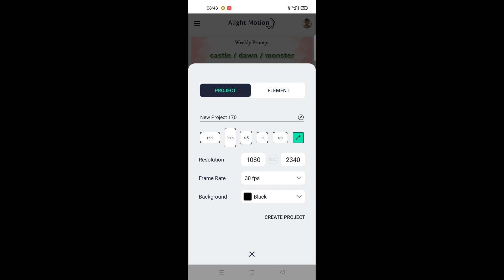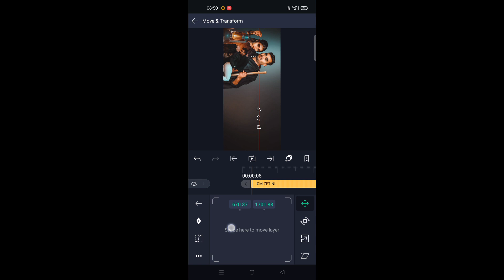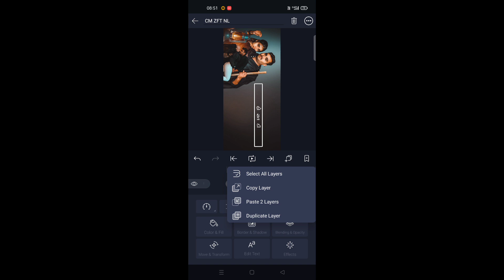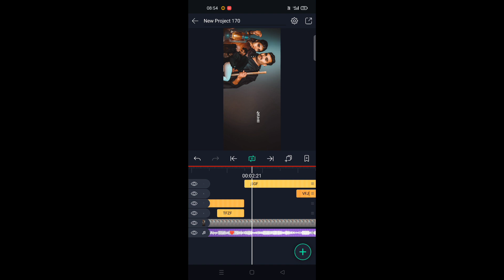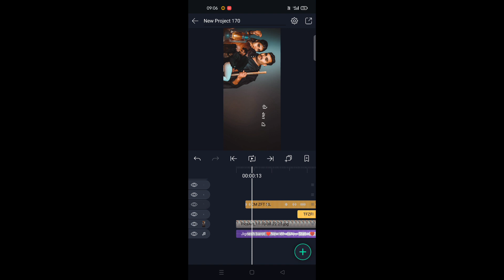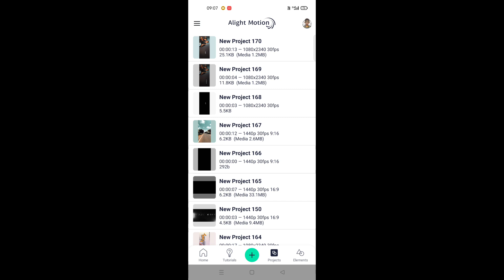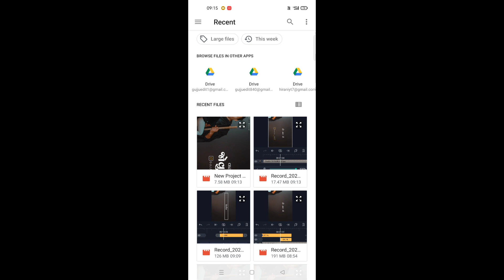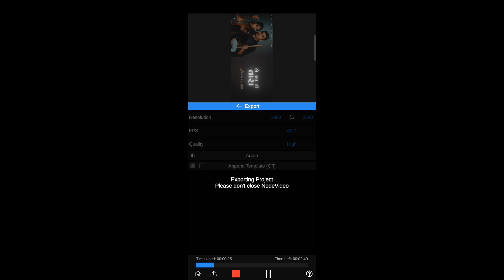ગ્લો ડબલ lyrics સ્ટેટસ બનાવતા શીખો alight motion Gujarati editing